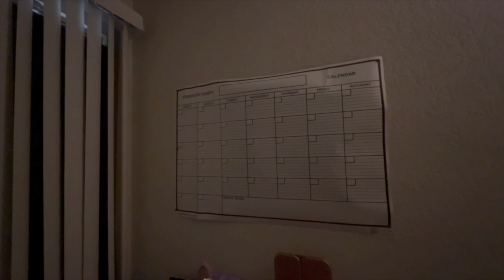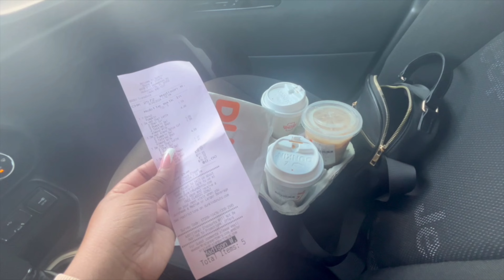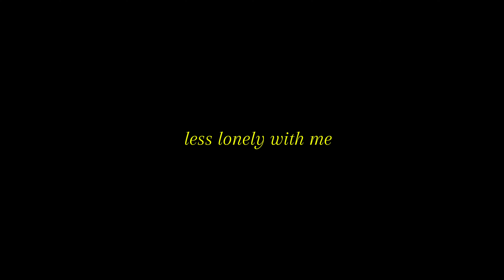life in my 20s: I’m just a girl,Dunkin’ new fall line up |bathroom deep clean| pamper w/Me, skin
Description

about me:)
Name: Madison
Age: 23
Location: Florida
Camera: CANON EOS T7
Editor: iMovie

❓FAQ ❓
Height: 4’11
Age: 23
Birthday: January 24th
Ethnicity: African American/ Puerto Rican

🎈adulting:
nothing in my name
working/employed
not married
no kids
living at home

Description:

Hello everyone, whether you're new here or returning, I'm so grateful to have you join me for episode 11 thank you for being a part of this experience with me. Living in your 20s has it’s ups and downs can you say sad girl vlog honestly maybe yeah. It’s finally fall season well for people who are early on it it’s almost September and the first day of fall I believe is the 22nd or 23rd my favorite time of the year but I haven’t been in the mood yet but I’m trying as you see in this vlog. This YouTube channel is therapeutic for me no matter how many people watch or who’s watching it’s my open diary my history these videos will forever be here unless I delete them haha because being perceived is still a thing in the background of me head. I just hope these vlogs are encouraging and inspirational to someone out their who is going through the same things. Life isn’t perfect and the year is not over yet.

Hey beautiful humans, I'm Maddie Laura I hope my videos cheer you up on a bad day or help you feel a little less lonely.  I hope that we can all become a community welcome to the Madhouse you are officially a MADBEAR on that note any video suggestions let me know!